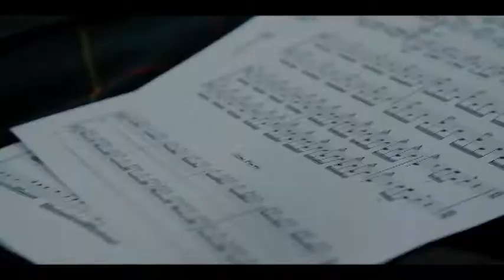Showreel Lionel Girard - Journaliste reporter d'images